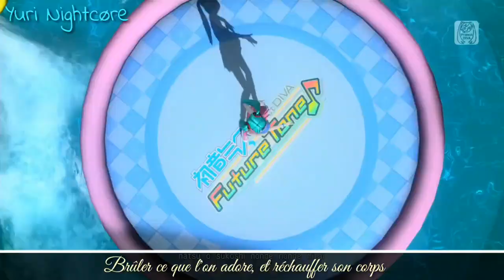[Nightcore] - Au Soleil (Jenifer) +Lyrics/Paroles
Ohayo !!❤

J'aime tellement cette chanson de Jenifer !!!😍😍😍😍😍😍😍💖💖💖💕💕💕💞💞💞💞 J'espère que ce Nightcore vous plaira !!😉😄

Artiste: Jenifer
Anime: Vocaloid - Project Diva Future Tone (Hatsune Miku) ~ Dear Cocoa Girl

      |ME SUIVRE|

      |MES LOGICIELS|

Si vous voulez me faire une demande de Nightcore ça se passe dans les commentaires !! Pareil pour les collabs !!💕

Bon Visionnage !!😘😘❤💕💖💓💞💝💘💗